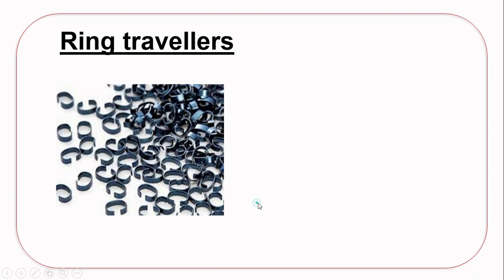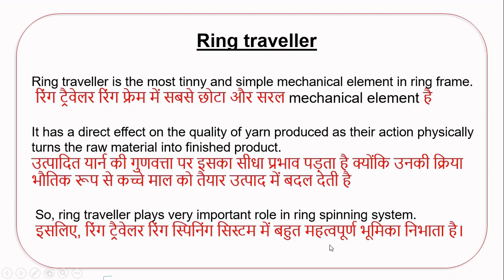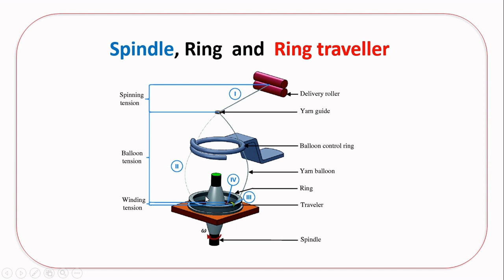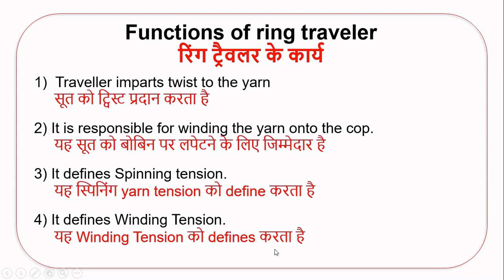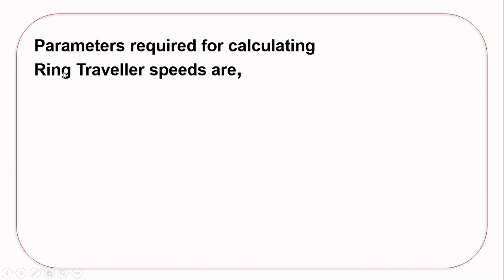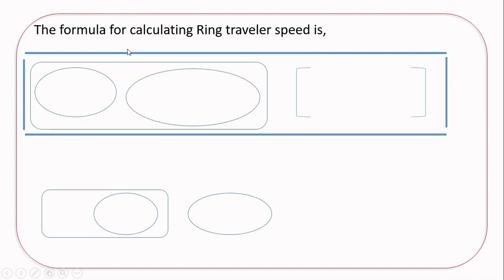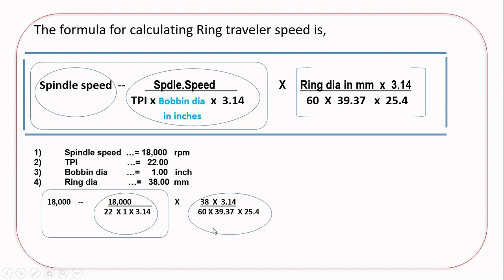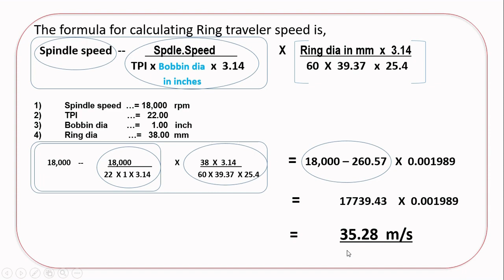RING TRAVELLER SPEED CALCULATION